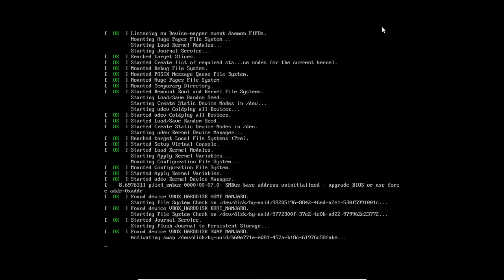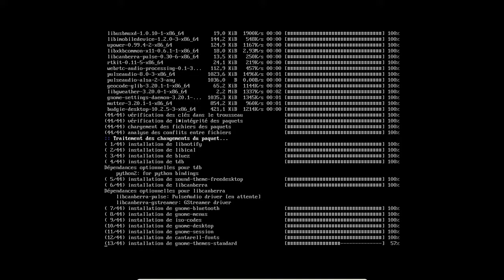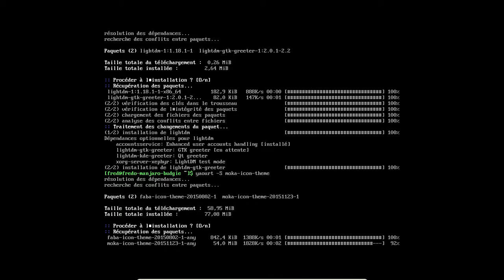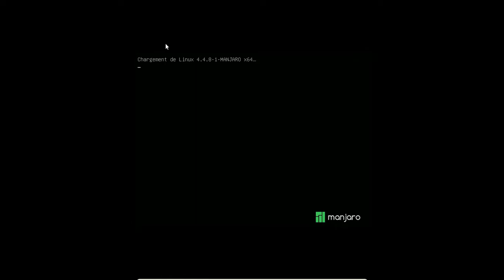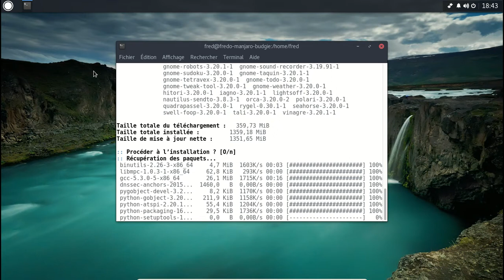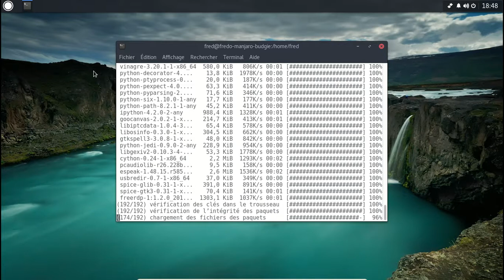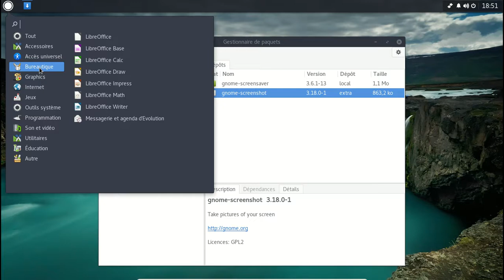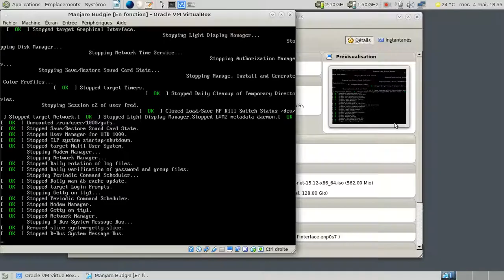Installer Budgie Desktop sur la Manjaro Linux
Comme prérequis, il faut une Manjaro Linux (15.12 ou suivante) en net-edition, à jour. Sur cette base, j'ai rajouté LibreOffice, Mozilla Firefox, et les greffons gstreamer (gst-plugins-good, gst-plugins-bad et ugly).

NB : Il y a un bug au niveau de VirtualBox qui m'a bien pris la tête et qui m'a forcé à trifouiller dans les tripes de la configuration de Xorg. Espérons que ce bug soit bientôt mort :)

J'ai donc rajouté les paquets :

1) budgie-desktop
2) lightdm-gtk-greeter
3) nautilus
4) gnome-control-center
5) gnome-backgrounds
6) gnome-extra
7) network-manager-applet
8) gnome-screensaver

Paquets spécifiques à Manjaro Linux :

1) arc-themes
2) moka-icon-theme (qui propose aussi le thème d'icones faba)
3) manjaro-settings-manager
4) pamac
5) gksu
6) gnome-polkit